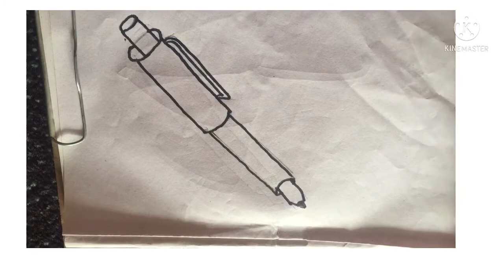How to draw a pin for kids easy drawing and painting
Drawing and painting for kids easy drawing and painting